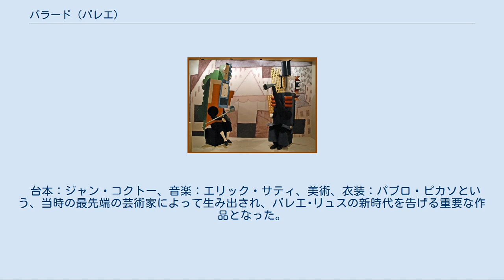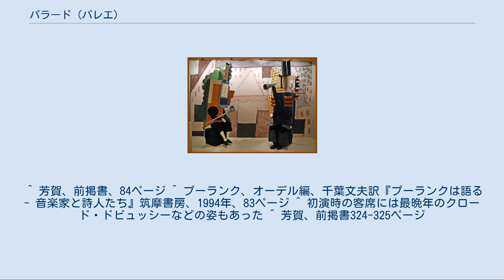パラード (バレエ)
バレエ・リュスの上演作品
ジャン・コクトー
『パラード』の衣装 『パラード』（仏: Parade）は、セルゲイ・ディアギレフが率いるバレエ・リュス（ロシア・バレエ団）が1917年に上演した全1幕のバレエ、またエリック・サティによるバレエ音楽ならびに管弦楽組曲。
 台本：ジャン・コクトー、音楽：エリック・サティ、美術、衣装：パブロ・ピカソという、当時の最先端の芸術家によって生み出され、バレエ･リュスの新時代を告げる重要な作品となった。
日曜日の見世物小屋を舞台に、出演者たちがテント前で客寄せのために芸を披露し、3人のマネージャーが客を呼び込むというもの。
サティによる音楽にはサイレンやタイプライター、ラジオの雑音、ピストル、回転式のくじ引き装置、空き瓶やパイプを叩く音など、騒音や現実音が音楽に用いられており、この点ではエドガー・ヴァレーズを10年先取りしている。
ピカソがデザインした衣装も、人体の形を無視したようなキュビズム風デザインによる巨大ハリボテのマネージャー、2人がかりで演じる馬など、奇抜なものであった。
 第一次世界大戦中の1917年5月18日、パリのシャトレ座におけるバレエ・リュスの公演で初演された。
指揮はエルネスト・アンセルメ、振付はレオニード・マシーンが担当した。
主な出演者は、マシーン（中国人奇術師）、リディア・ロポコヴァ、ニコライ・ズヴォレフ（2人の軽業師）、マリア・シャベルスカ（アメリカ人少女）。
 ギヨーム・アポリネールは初演時のプログラムに、この作品が聴衆に「快い驚き」を与えることになるだろうという文章を寄せたが、『パラード』の初演は、『春の祭典』以来の一大スキャンダルとなった。
『春の祭典』のスキャンダルはもっぱら前衛的な音楽によるものであったが、『パラード』の場合、ピカソによる幕の絵や舞台装置など、音楽以外の要素も騒動の原因となった。
また、第一次世界大戦中ということもあり、バレエそのものが良識への挑戦と見なす人々も存在した。
飛び交う野次に対抗して、モンパルナス派の画家たちはピカソを、ジョルジュ・オーリック、ジェルメーヌ・タイユフェール、ルイ・デュレ、ロマン・ロランなどの音楽関係者はサティを讃えて叫び、劇場内は騒然とした。
『パラード』の初演は、後にフランス6人組と呼ばれることになる若手作曲家たちを大いに刺激することとなった。
 1993年のアヴィニョン演劇祭にて、中心会場であるアヴィニョン教皇庁でアンジュラン・プレルジョカージュによる振付、黒田アキによる舞台美術で再演されている。
 以下の6曲から構成される。
 コラール 赤いカーテンの前奏曲 中国の手品師 アメリカの少女 軽業師 終曲 ^ 『パラード』はピカソによるバレエ・リュスのための初仕事となった。
 ^ 芳賀直子『バレエ・リュス その魅力のすべて』国書刊行会、2009年、260-261ページ ^ a b 『最新名曲解説全集6・管弦楽曲ＩＩＩ』音楽之友社、1980年 ^ 日本の歌舞伎の馬などから着想したとされる。
 ^ エヴリン・ユーラル＝ヴィルタール、飛幡祐規訳『フランス6人組 20年代パリ音楽家群像』晶文社、1989年、316-317ページ ^ このアポリネールの文章中に初めて「シュルレアリズム」の用語が登場した（オルネラ・ヴォルタ、大谷千正訳、『サティとコクトー 理解の誤解』新評論社、1994年、68ページ）。
 ^ 芳賀、前掲書、84ページ ^ プーランク、オーデル編、千葉文夫訳『プーランクは語る - 音楽家と詩人たち』筑摩書房、1994年、83ページ ^ 初演時の客席には最晩年のクロード・ドビュッシーなどの姿もあった ^ 芳賀、前掲書324-325ページ